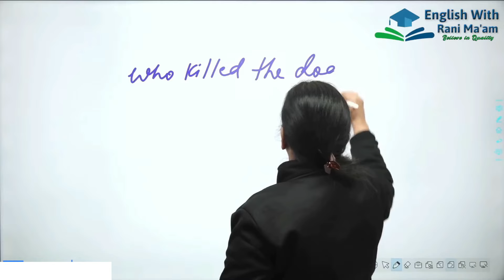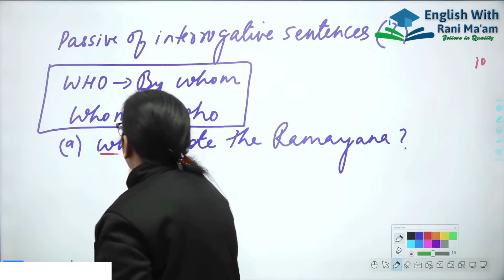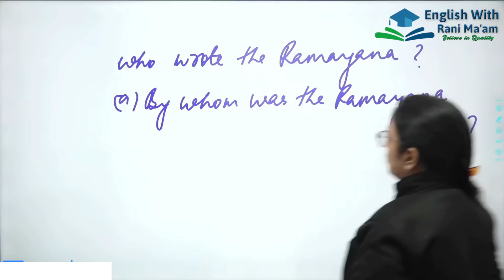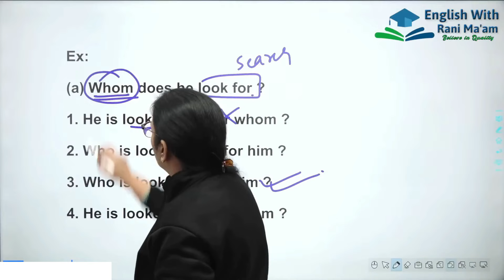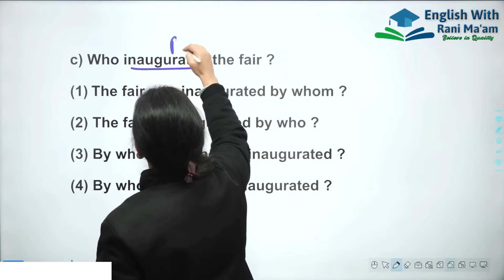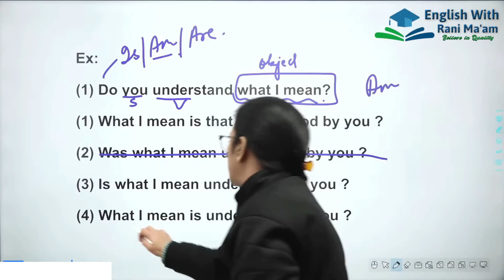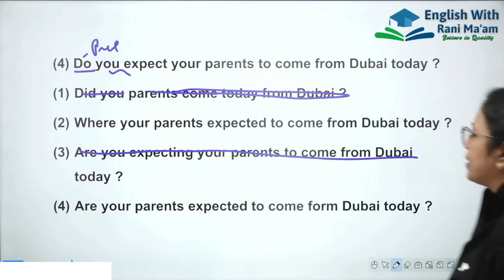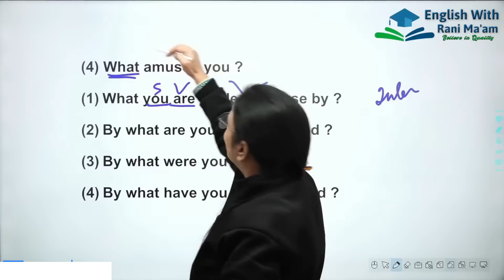Voice - 7 | Passive of Introgative | Basic English Grammar | UC LIVE